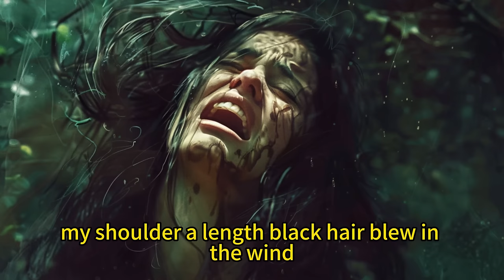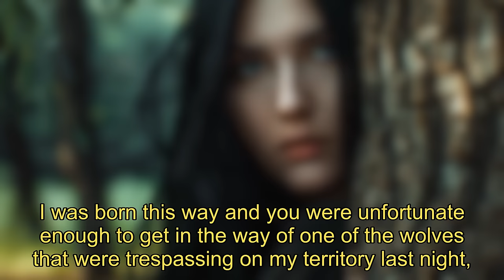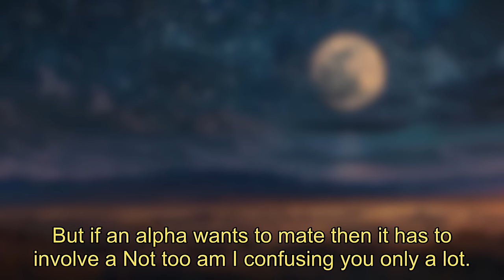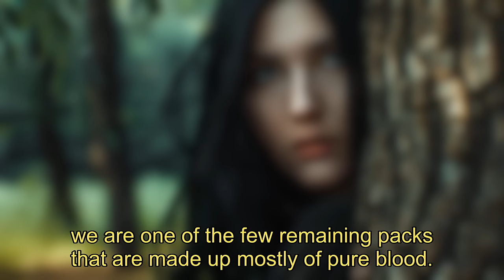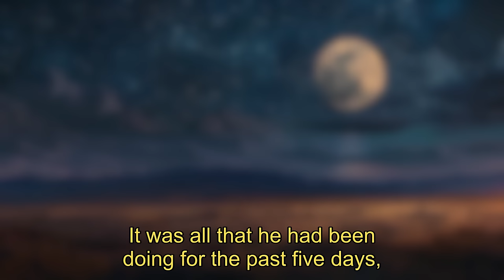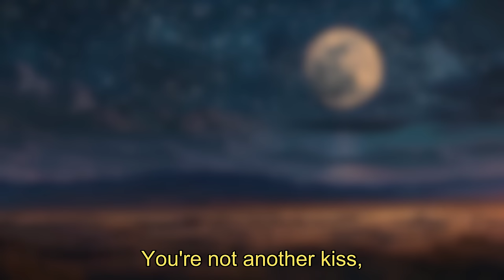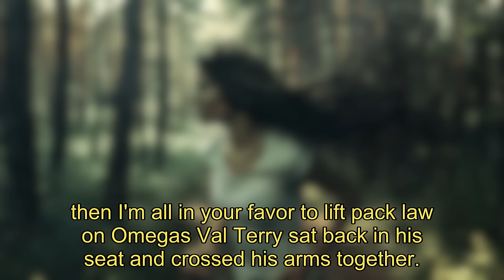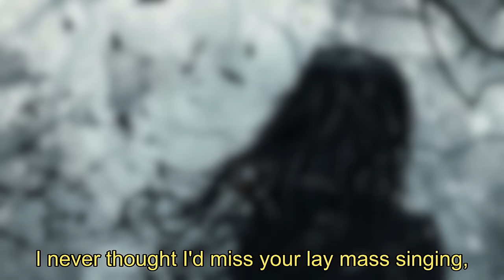【狼人】Full Moon Rises | A Tale of Forbidden Love and Supernatural Secrets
Join Pocket Werewolf Story to listen to an audiobook of the thrilling journey of Jia and Daniel as they uncover dark secrets and navigate forbidden love amidst a world of werewolves.

【Full Moon Rises】
Jia Evander was bitten by a werewolf during the full moon. She was hunted down and bitten for reasons nobody knows. Daniel Greenwood, the head Alpha of a nearby pack, heard her scream and managed to trace her and whisked her away to the safety of his own pack. Unaware of the mysterious forces pulling them together, they must figure out who did this to Jia and why. Jia turns out to be a little more special than anyone could have ever imagined.